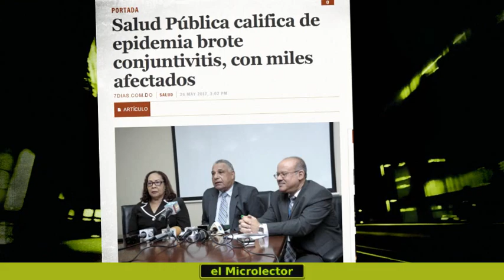EPIDEMIA DE CONJUNTIVITIS AFECTA A 40 000 DOMINICANOS